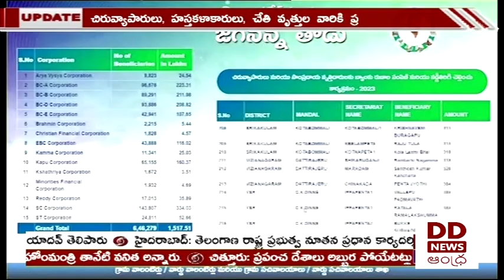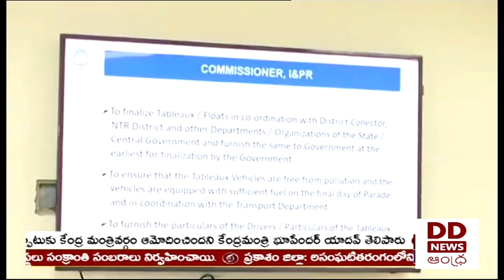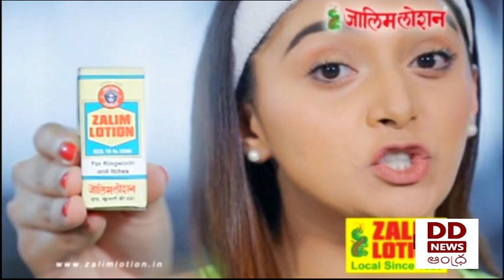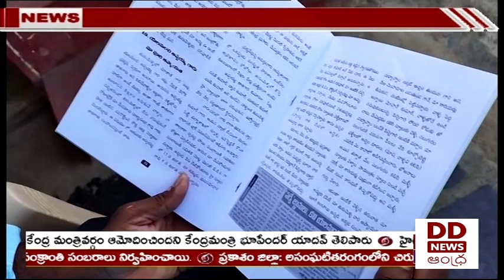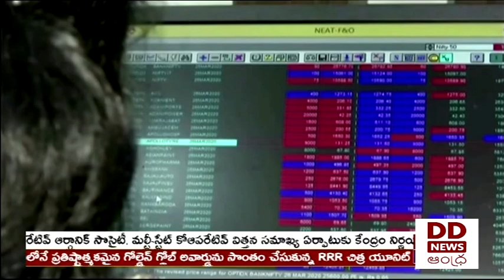🔴 DD News Andhra Live || 7:00 PM News Live 11-01-2023